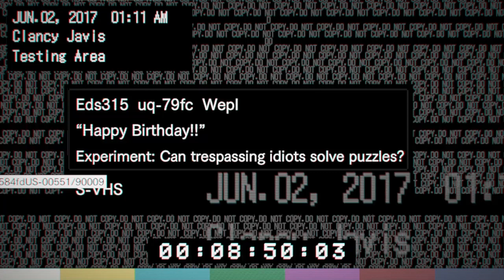Zombiesqoud plays resident evil 7 biohazard part 6